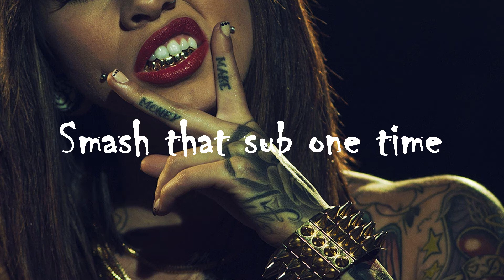Lil Rob - Rollin